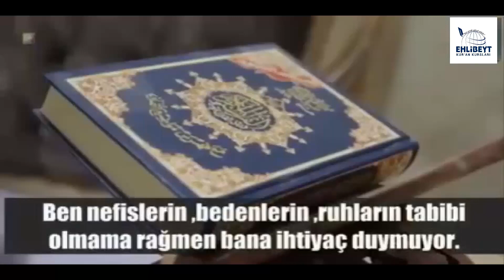KUR'AN-I KERİM Mİ? CEP TELEFONU MU?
Zaman sermayemizin su gibi akıp geçtiği ömrümüz içinde; dünyevi-uhrevi, maddi-manevi önceliklerimiz, tercihlerimiz, niyetlerimiz ve amellerimiz bu günümüz ve de geleceğimiz için büyük önem arz ediyor.
İzleyeceğiniz videoda; hayatımız içinde elimizden hiç düşürmediğimiz 'Cep Telefonu' ile tüm hayatımız için en önemli yere sahip olan 'Kur'an-ı Kerim' arasında geçen 'tercih' diyaloğunu göreceksiniz.
İzledikten sonra; "Sizin öncelikli tercihiniz hangisi olurdu?" sorusunu cevaplayınız!